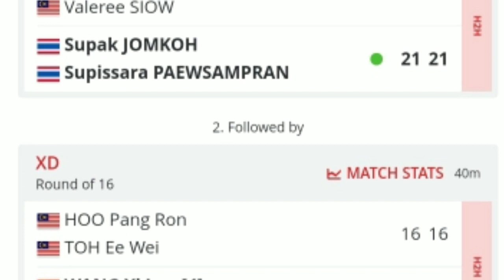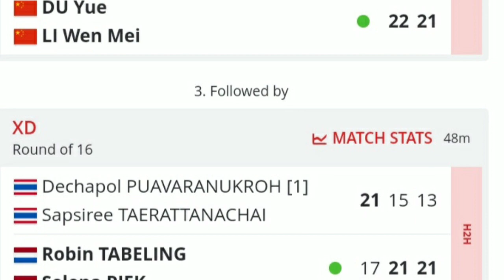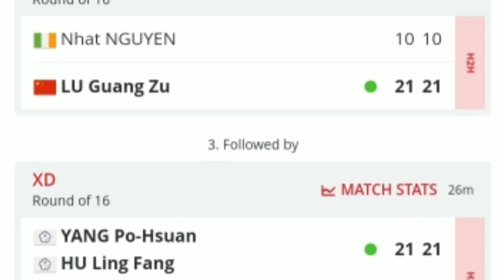HASIL 16 BESAR MALAYSIA MASTERS 2022|HASIL BADMINTON HARI INI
HASIL  MALAYSIA MASTERS 2022 HARI INI | HASIL BADMINTON HARI INI

JADWAL BABAK 32 BESAR
MALAYSIA MASTERS 2022
JADWAL BABAK 16 BESAR
MALAYSIA MASTERS 2022
JADWAL PEREMPAT FINAL
MALAYSIA MASTERS 2022
JADWAL SEMIFINAL MALAYSIA  MASTERS 2022
JADWAL FINAL  MALAYSIA MASTERS 2022
MALAYSIA MASTERS 2022
JADWAL WAKIL
INDONESIA MALAYSIA MASTERS 2022
HASIL MALAYSIA MASTERS 2022
JADWAL   MALAYSIA MASTERS 2022 HARI INI
HASIL  MALAYSIA MASTERS 2022 BADMINTON HARI INI
HASIL MALAYSIA MASTERS 2022 BADMINTON
HASIL BADMINTON HARI INI
LIVE STEAMING MALAYSIA MASTERS 2022 BADMINTON
HASIL MINIONS
HASIL APRI/FADIA
HASIL MARCUS/KEVIN
HASIL APRIYANI/SITI FADIA
HASIL JOJO
HASIL GINTING
HASIL HENDRA / AHSAN
HASIL VITO
HASIL LEO / DANIEL
HASIL FIKRI/ BAGAS
HASIL FAJAR/ RIAN
JOJO JONATAN CHRISTIE,ANTONI SINISUKA GINTING,SHESAR HIREN RUSTAVITO,MARCUS / KEVIN/ ,AHSAN /HENDRA BAGAS / FIKRI,LEO ROLLY / DANIEL ,PRAMUDYA/ YEREMIA,RIAN/FAJAR,,
AURA DWI WARDOYO,BILQIS PRASISTA,PUTRI KW,CRISTIAN ADINATA,FIKRI/ BAGAS,GREGORIA MARISKA TUNJUNG,REHAN/LISA,RINAV/PHITA,DEJAN/ GLORIA,FITRIANI,RUSELI HARTAWAN,ARIANI RAHAYU,SITI FADIA, PRAMEL,PRAVEN/MELATI
ADNAN/MYCHEIL,AKBAR/ISLAMI,RIBKA SUGIARTO
BWF TV
DIAN ANITA
TAMPLEKAN
LIVE TAMPLEKAN
SOBADMINTON
LIVE STREAMING TAMPLEKAN
LIVE STREAMING MALAYSIA OPEN 2022